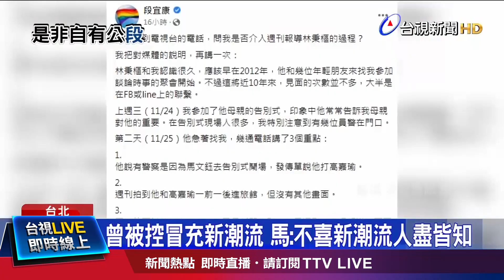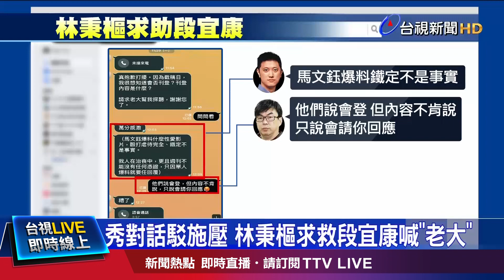毆高嘉瑜逼簽自白書 林秉樞錄凌虐片自娛【發燒話題】-20211204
(00:00)「施暴後拍影片自娛」 馬文鈺批林秉樞是惡魔
(02:30)坦承傳訊記者駁壓新聞 詹宏志:幫助年輕人
(04:40)爆料未點名段宜康 馬文鈺:敬他是條漢子
(06:52)疑幫林秉樞洗白惹議 李柏璋再爆借帳號抹黑議員